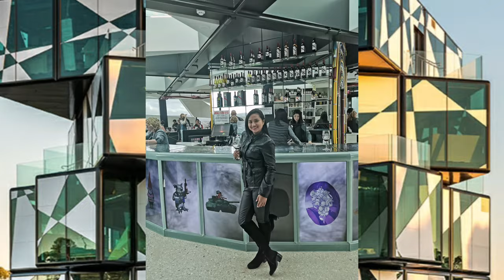D'Arenberg Cube Wine tasting | McLaren Vale | South Australia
Taste wine in a work of art,
One of the most unique experiences in the region can be found at d’Arenberg winery. It’s home to The Cube, an avant-garde five-storey structure fashioned after an unfinished Rubik’s Cube, complete with a ‘Museum of Alternate Realities’, a virtual fermenter and a tasting room. Stay on for a meal at d'Arry's Verandah Restaurant, which offers delicious meals showcasing local, seasonal produce.